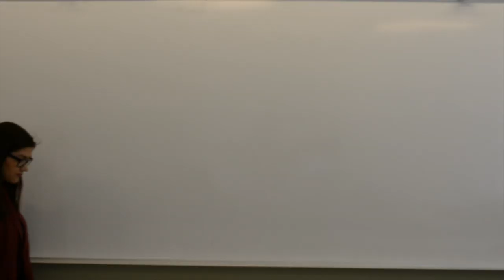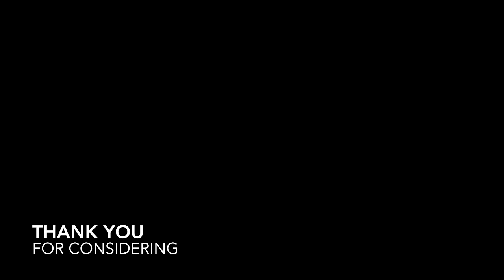Technovation Pitch Video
CalgTech would like to present Crop2Community, an application that acts as a centralized information centre for local food in Calgary.